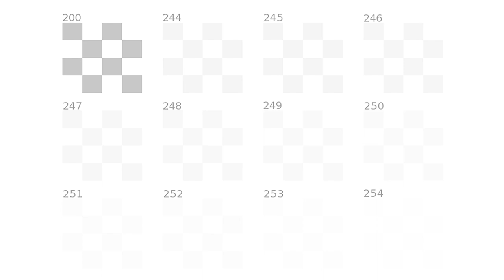Projector Calibration Guide Test Pattern Files in Video Format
Hello everyone, I always calibrate my new monitor and projector. And I found out that some of them do not work well with photos. Therefore, here you are – test pattern files in video format. You calibrate contrast, brightness, colour, sharpness and colour temperature on those machines easily. For example, XGIMI Halo+ image adjustment does not work on UI. So this video is the only way to calibrate it…